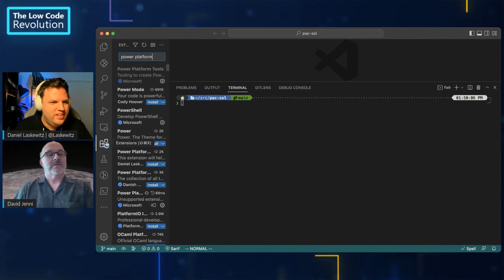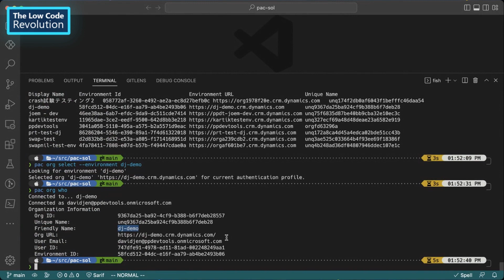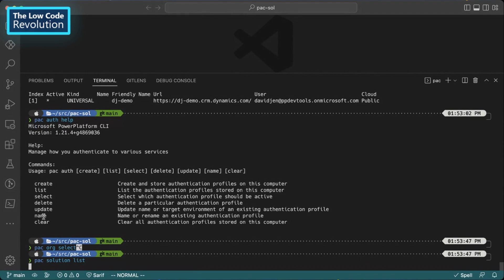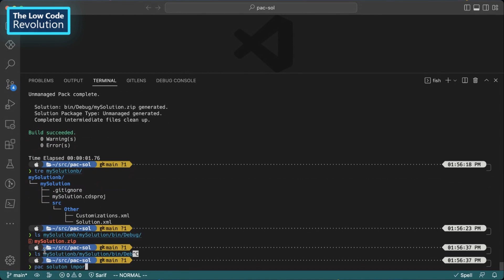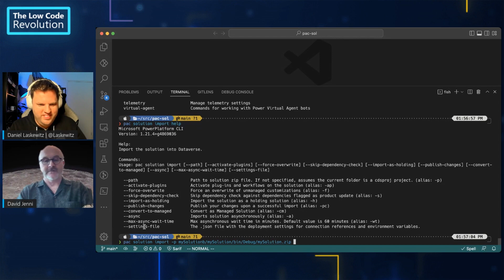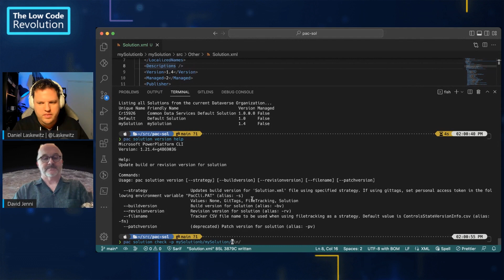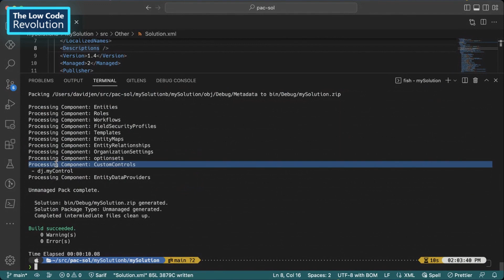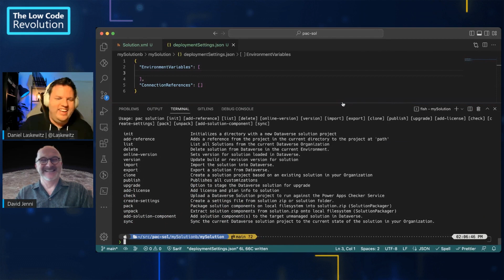Power Platform CLI Exposed: Solutions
In this second video of a 12-part series on the Power Platform Command Line Interface, David and Daniel join us to show us the solution command group, which enables you to work with solutions and have actions like export, unpack, pack & import.

00:00 - Introductions
02:18 - Authenticating and switching orgs
07:00 - Listing solution & using the help
07:46 - Cloning & building a solution
09:22 - Importing a solution & changing the solution version
13:50 - Checking the solution for errors
15:04 - Adding a PCF control to the solution
17:00 - Creating settings for solution & other solution commands
19:02 - Wrap up